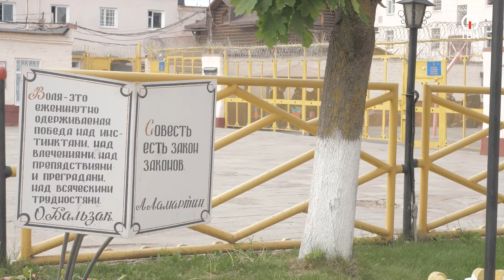ДЕНЬ ЗАЩИТЫ ДЕТЕЙ В ИСПРАВИТЕЛЬНОЙ КОЛОНИИ №7 Специальный репортаж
В  международный день защиты детей в исполнительной колонии №7 состоялось долгожданное свидание. Представители  общественной организации «Ассамблея гуманности», ГУФСИН России по г. Санкт-Петербургу и ЛО и руководство учреждения на сцене клуба организовали настоящий праздник. Актовый зал культурно-досугового центра исправительной колонии на несколько часов превратился в теплый детский утренник, на котором состоялась встреча осужденных со своими детьми и родственниками.

Неожиданным подарком для всех был визит народного артиста Александра Розенбаума. У осужденных была возможность поговорить по душам, получить ответы на волнующие их вопросы и конечно вместе спеть.